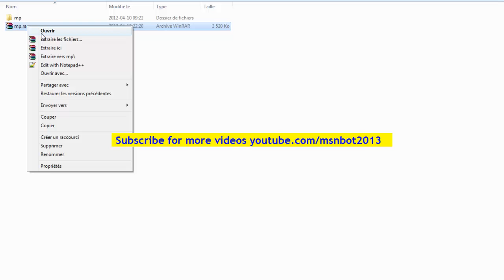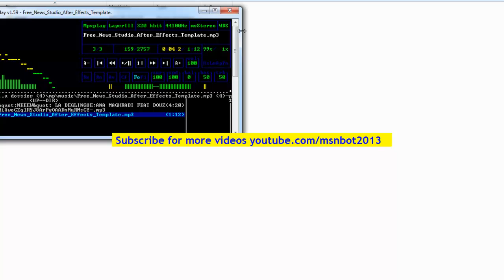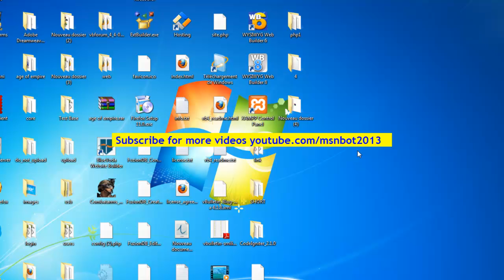How to listen to music by MS-DOS